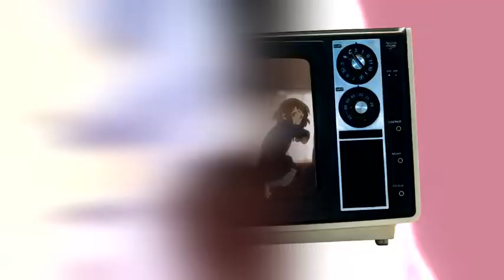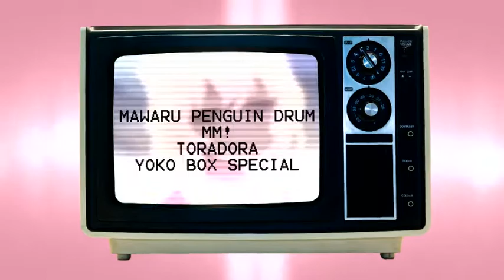[AZx] Gurlz on Demand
1. Since asylum its kinda dead, I decided to name this AMV with my own name, thats why its "[AZx]".
2. I kinda quit editing but this was like a quick edit, since I loved this song and all the song from the album of Katy.
3. Made it in 2 days.
4. The thanks section its for the people that I will always remember, here and in real life, each of you made my life more special, thank you all, special to Stephen and Vickie for always being there for me. Also there are more people, but they should know who they are, you are also important to me.
5. All the information its on the outro (I forgot the name of the outro song, thats "This is How We Do" from the same artist)
6. Dont expect more AMVs, Im kinda retired and I dont know when I will ever edit something again, maybe tomorrow, maybe in 2 month, maybe I will never edit more, Im no sure.
7. Most important, thanks Asylum, you were a great studio with lot of awsome and talented people, love you all.

Thanks to all my subscribers, you were always supporting me and always liked my crap, Im really thankful.
Best wishes, Vince.